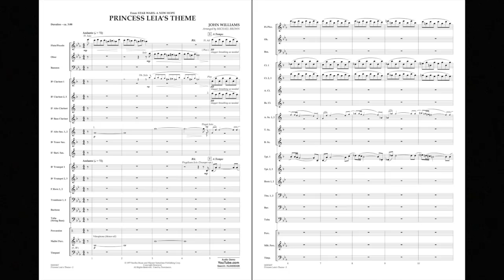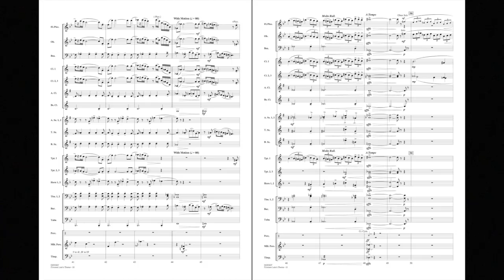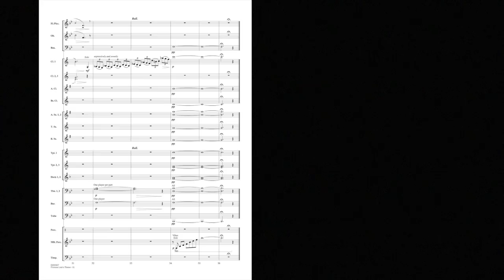Princess Leia's Theme by John Williams/arr. Michael Brown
Carrie Fisher will forever be remembered for her portrayal of Star Wars' Princess Leia. John Williams' memorable theme beautifully captures the depth and grace of this character as well as the actress who brought her into our hearts.
HL04005406
HL04005407